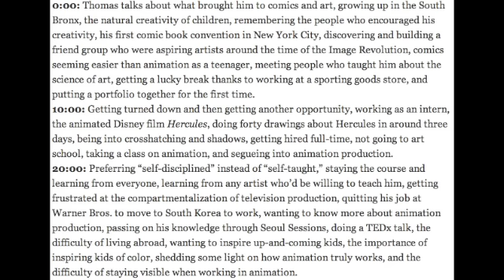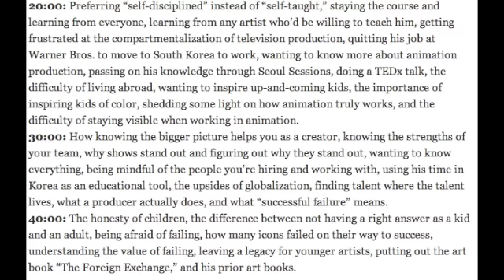Inkstuds Spotlight - LeSean Thomas & Knowledge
Cartoonist and animator LeSean Thomas discusses the value of knowing as much as you can about your chosen industry.